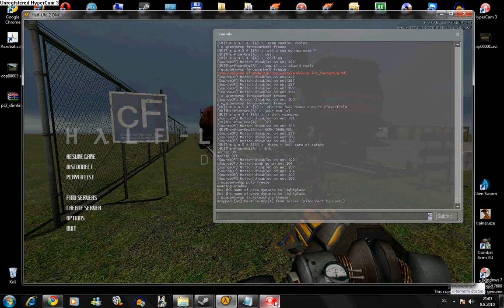Train station build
This is the trainstation i made while robert was making yet another house it isnt as detailed as i usually detail my builds but its ok it was ment for rp as an abandoned train station left behind to fall apart..and it wasnt even finished my game crashed afterwards so i am lucky to have caught it on tape